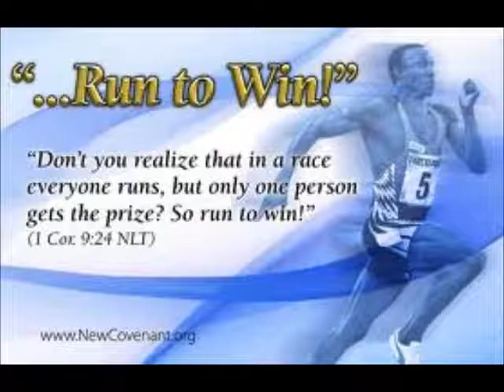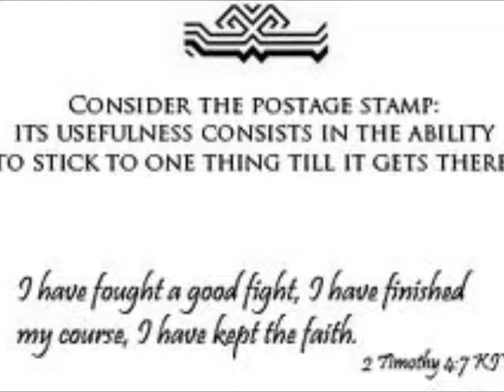Cunneda's Ramble ~ THE RUNNER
[In Cunneda's Own Words ~ QUOTE/] As it says in the Word, "Let us lay aside every weight, and the sin which so easily entangles us, and let us run with patience the race that is set before us, looking unto Jesus, the author and the finisher of our faith." [/UNQUOTE]